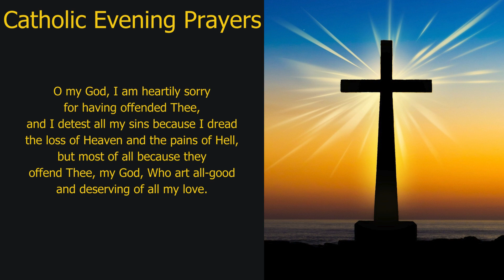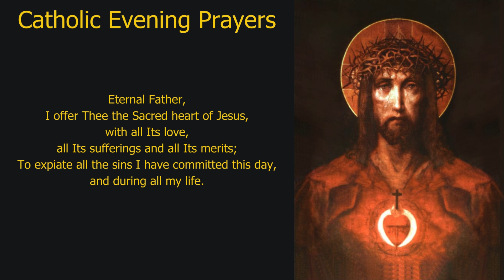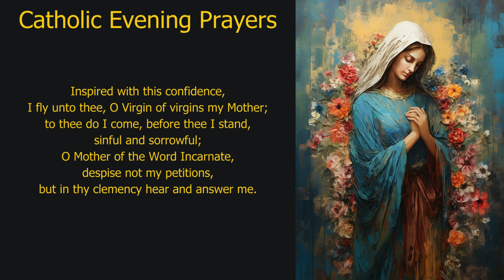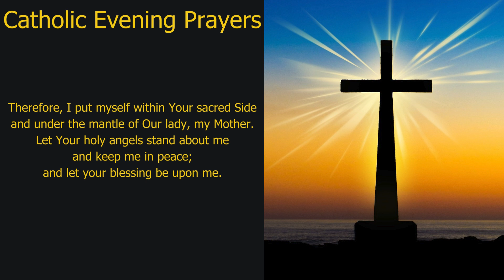Pray Along: Catholic Evening Prayers (Monday, 18-Nov-24)